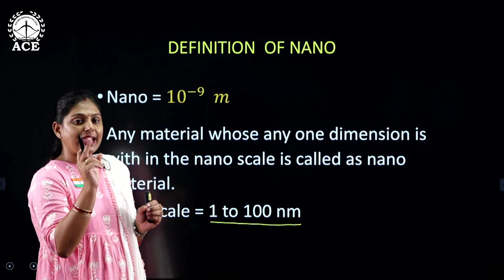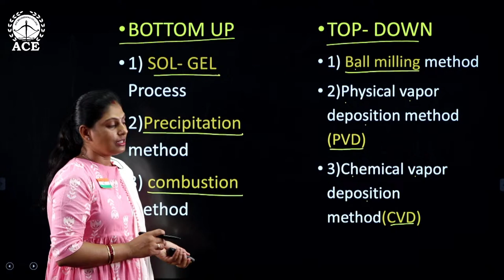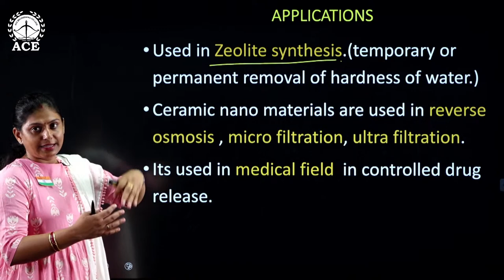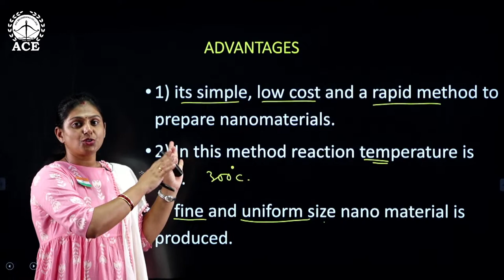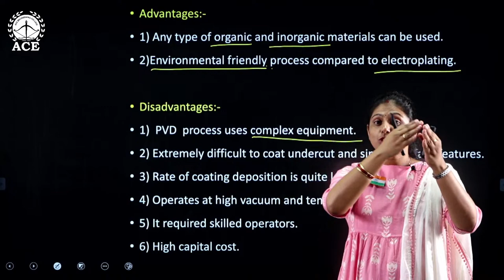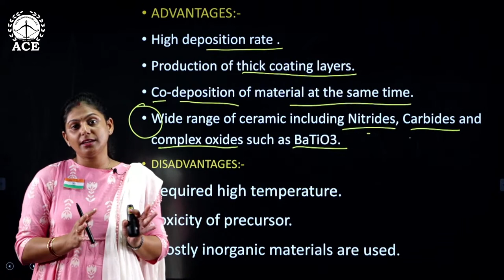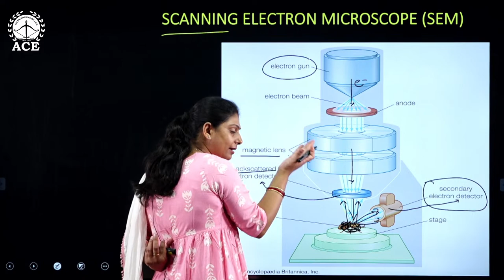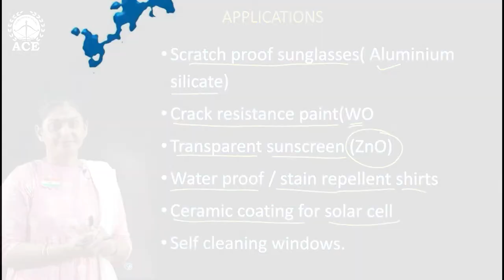Nano Technology (Applied Physics) | Revision Series for University Examination | ACE Engg. Academy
Join us for an engaging live event featuring Mrs. Rajani Rai Ma'am, esteemed faculty member at ACE Engineering College, as she dives deep into the intricate topic of Nano Technology in Applied Physics. With her extensive knowledge and expertise in the subject, Mrs. Rajani Rai Ma'am will provide a comprehensive explanation of Revision Series for University Examinations, offering valuable insights and practical understanding of Analysis of Nano Technology in Applied Physics. Whether you're a student looking to strengthen your understanding or a professional seeking to expand your knowledge, this event promises to be an enlightening experience. Don't miss this opportunity to learn from one of the finest educators in the field.